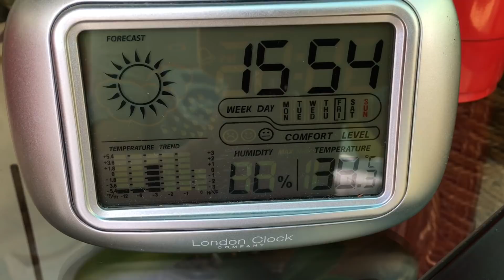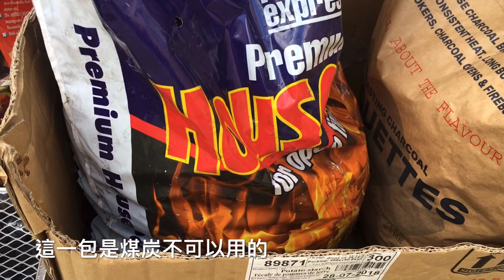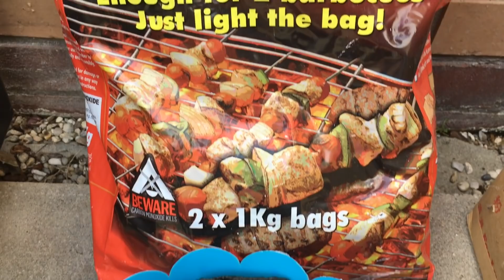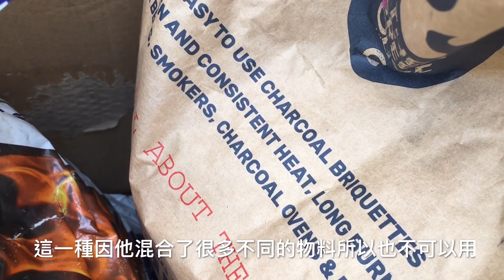高溫下（木炭對蘭花起到什麼作用）如何選購木炭，如何清洗木炭（7-8-2020）